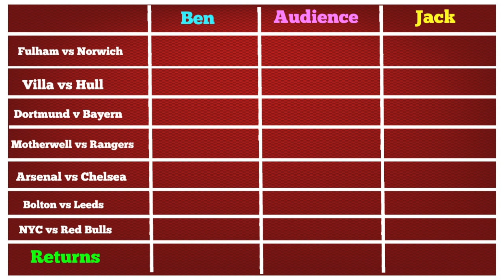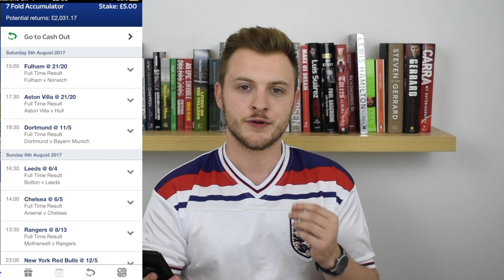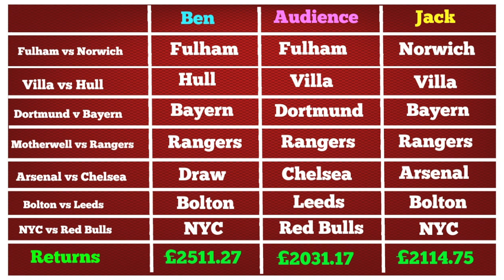SEVENFOLD: HEAD-TO-HEAD FOOTBALL PREDICTIONS VS TALK NORWICH CITY!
Hope you enjoyed the first episode of this new series, Sevenfold. Let's hope we can win some money this season!